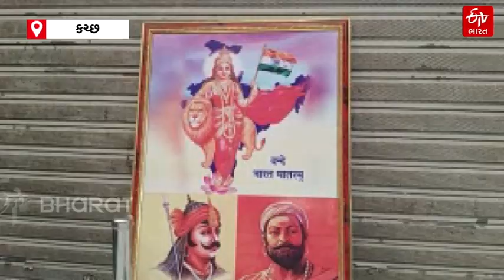રાજ્યના તાલુકા, જિલ્લા અને જાહેર સ્થળોએ મહારાણા પ્રતાપની પ્રતિમાઓ સ્થાપિત કરવામાં આવશે.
અખંડ રાષ્ટ્રની ભાવના અને યુવાનો વીર યોદ્ધાઓને યાદ કરી તેમને જીવનમાં આદર્શ બનાવી તેમણે ચીંધેલી રાહ પર ચાલે તેવા ઉદ્દેશ સાથે શ્રી રાષ્ટ્રીય રાજપૂત કરણી સેના અને મહારાણા પ્રતાપ વિકાસ સમિતિએ સમગ્ર ભારત દેશમાં વીર મહારાણા પ્રતાપની અલગ અલગ 500 જાહેર સ્થળોએ પૂર્ણ કદની વિશાળ કાંસ્ય પ્રતિમા સ્થાપિત કરવાનો નિર્ણય લીધો છે જે અંતર્ગત વીરોની ભૂમિ અને ભવ્ય ઇતિહાસ ધરાવતી કચ્છની આ ધરતી પર 10 તાલુકામાં તથા ગુજરાતના 33 જિલ્લામાં વીર મહારાણા પ્રતાપની વિશાળ કદની પ્રતિમા વિનામૂલ્યે સ્થાપિત કરવામાં આવશે

ખબર અને વિડીયો જોવા માટેની લિંક